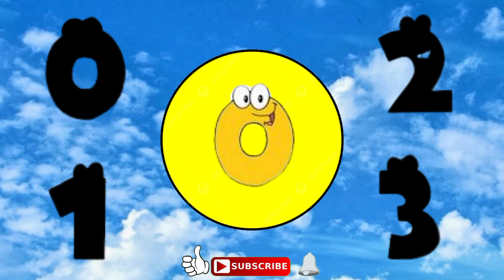mari belajar dan bermain tebak gambar bersama mencocokan gambar angka hewan kepala kartun